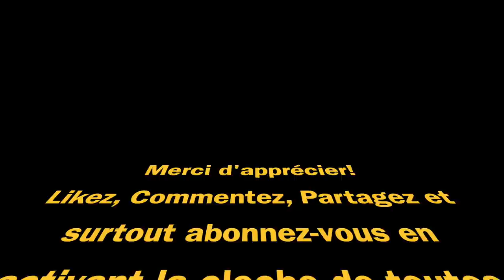Nouvelle Lune 7 Septembre 2021, Notre DESTIN dans les Mains des FEMMES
Chapitres:
0:00​​​​​​​ Un mot sur les Commentaires de mes vidéos
1:48​​​​ 6 ou 7 Septembre 2021
2:20 Le thème de la Nouvelle Lune du 7 Septembre
3:50 Description des deux trigones en Signes de Terre
5:30 Description des deux trigones en Signes d'Air
7:18 Description de l'Opposition et du Carré
9:03 Interprétation des deux trigones en Signes de Terre
19:40 Interprétation des deux trigones en Signes d'Air
24:30 Le Rôle de la Femme au début de l'Ère du Verseau, l'Opposition de Neptune et le carré à Vénus

Nouvelle Lune du 6 et 7 Septembre 2021, 6 Septembre pour les Amériques et 7 Septembre pour l'Europe et l'Est.

Cette Nouvelle Lune donne lieu à 4 Trigones très puissants ainsi qu'à une opposition et un carré.

- Trigone entre la Nouvelle Lune composée du Soleil et de la Lune en Vierge avec Uranus en Taureau

- Trigone de Mars en Vierge avec Pluton en Capricorne

- Trigone de Mercure en Balance avec Saturne en Verseau

- Trigone de Vénus en Balance avec Jupiter en Verseau

- Opposition de Neptune en Poissons avec Mars en Vierge

- Carré de Pluton en Capricorne avec Vénus en Balance

Je parle beaucoup dans cette vidéo, surtout dans les 20 dernières minutes, du rôle de la femme dans ce début de l'Ère du Verseau! Les aspects de cette Nouvelle Lune viennent agréablement souligner ce rôle crucial!

Merci d'apprécier!